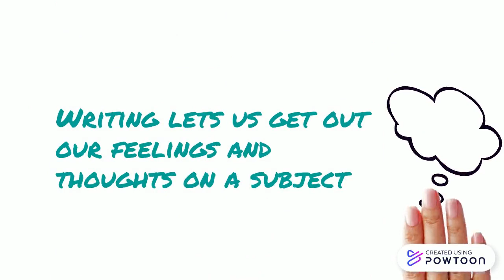The Importance of Poetry